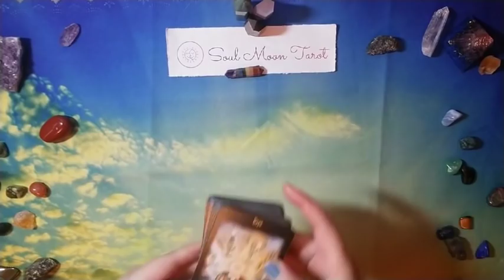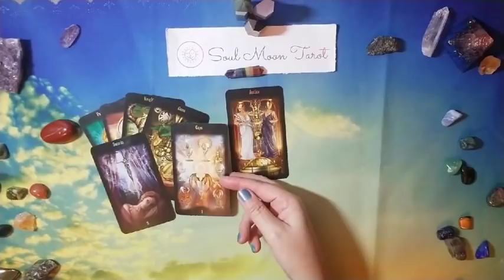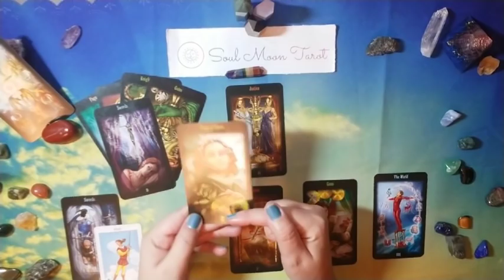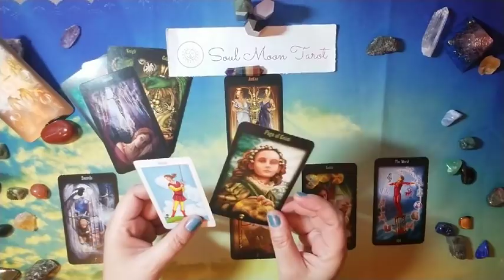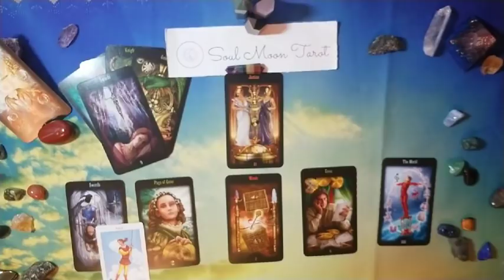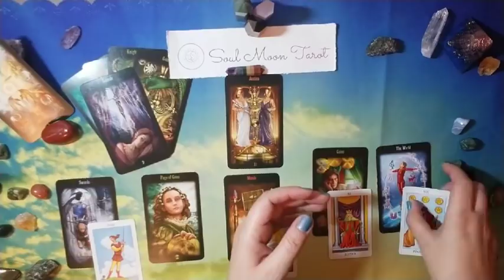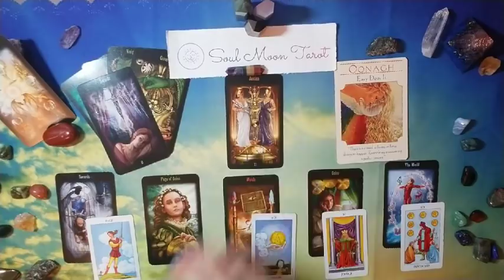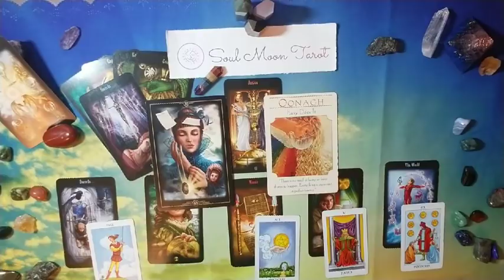ARIES: The Unexpected 1/26 - 2/9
Hi there -

Decks used in reading:

Legacy of the Divine Tarot
Rider Waite in a tin
Doreen Virtue Goddess Guidance
Wisdom of the Oracle Divination Cards

Nails: Cirque Colors Palm Springs